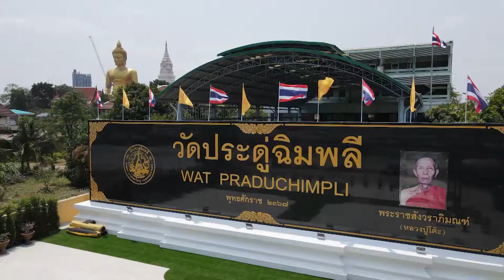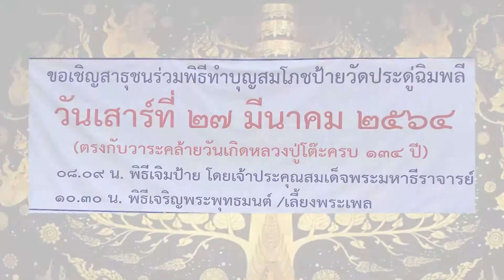เลขเด็ดหลวงปู่โต๊ะ งวด 1 เมษา 64